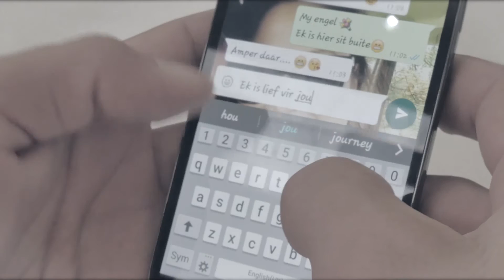Die hemel wat oopmaak Rohan